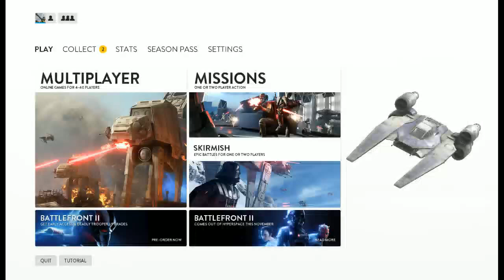sw battlefront win